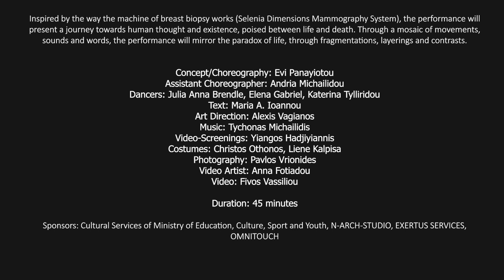Tomosynthesis 2021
Inspired by the way the machine of breast biopsy works (Selena Dimensions Mammography System), the performance will present a journey towards human thought and existence, poised between life and death. Through a mosaic of movements, sounds and words, the performance will mirror the paradox of life, through fragmentations, layerings and contrasts.

Concept/Choreography: Evi Panayiotou
Assistant Choreographer: Andria Michailidou
Dancers: Julia Anna Brendle, Elena Gabriel, Katerina Tylliridou
Text: Maria A. Ioannou
Art Direction: Alexis Vagianos
Video-Screenings: Yiangos Hadjiyiannis
Costumes: Christos Othonos, Liene Kalpisa
Photography: Pavlos Vrionides
Video: Fivos Vassiliou
Duration: 45 minutes

Rialto Theatre, Limassol
Sunday 4 July & Monday 5 July 2021
Supporters: Rialto Theatre, Dance House Limassol